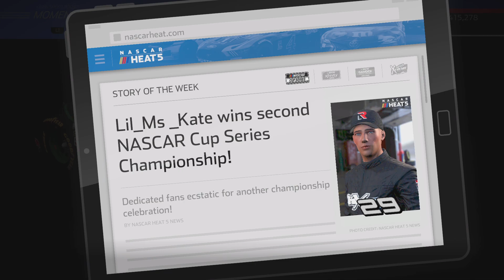NASCAR Heat 5_Career Mode Season 4 Playoff Race Championship 4